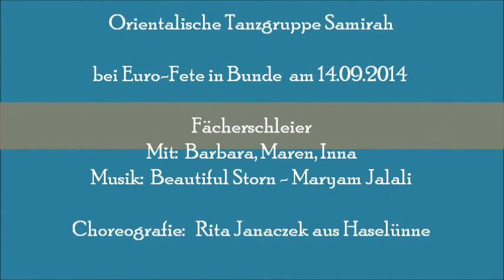Orientalische Tanzgruppe Samirah aus Papenburg - 14.09.2014 - Eurofete in Bunde - Fächerschleier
Orientalische Tanzgruppe Samirah bei Euro-Fete in Bunde  am 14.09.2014

Fächerschleier

Choreografie:   Rita Janaczek aus Haselünne